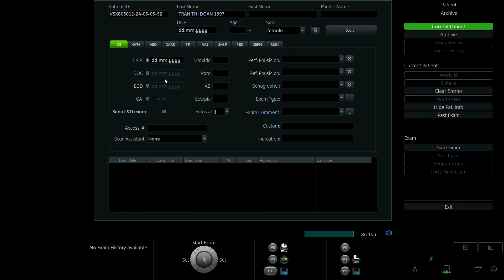TRẦN THỊ ĐOAN 1997 p2